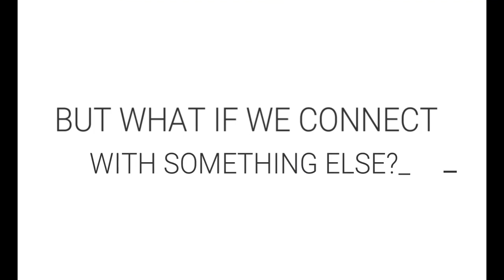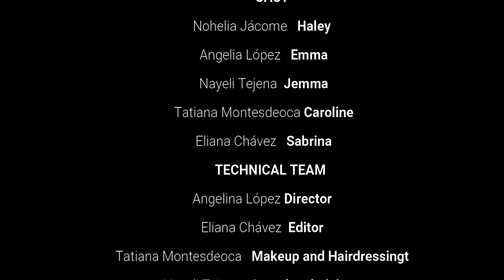TRAILER HOST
Student project trailer :)